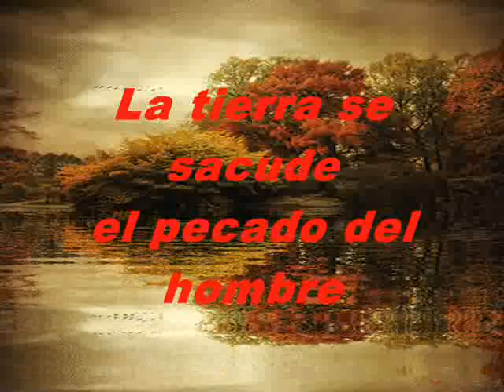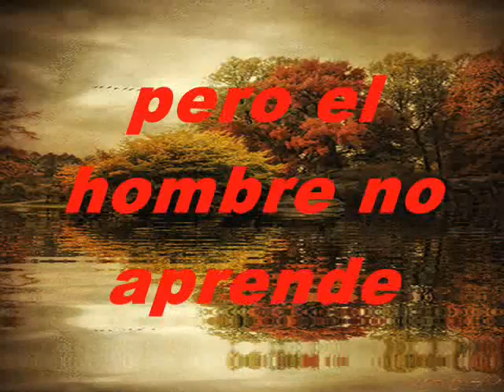La Tierra Se Sacude Pista